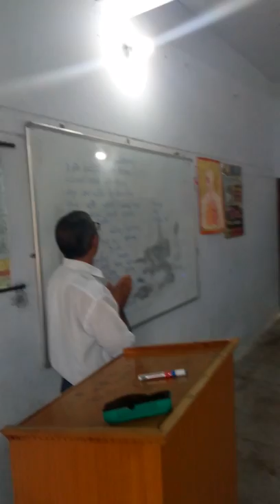Diet sinior lecturer kamal singh sir